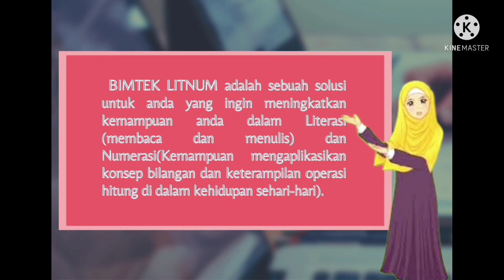Pengimbasan Seri Literasi Numerasi Platform Guru Belajar dan Berbagi KEMENDIKBUD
Bimtek LITERASI dan NUMERASI Bisa kita akses melalui sim PKB,di peruntukkan untuk Guru,Kepala Sekolah dan Pengawas terdiri dari beberapa angkatan LITERASINUMERASI angkatan 1#LITERASINUMERASI angkatan 2#LITERASINUMERASI angkatan 3#LITERASINUMERASI angkatan 4#LITERASINUMERASI angkatan 5 dan seterusnya BIMTEK LITERASI NUMERASI disediakan oleh KEMENDIKBUD menuju INDONESIA yang cerdas